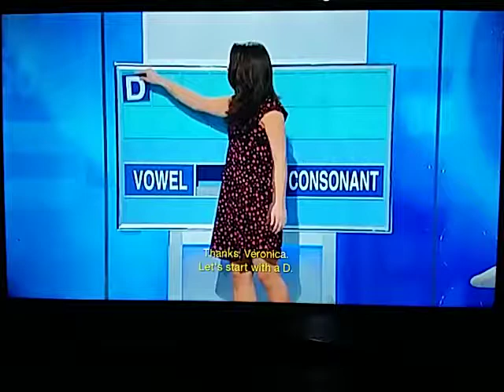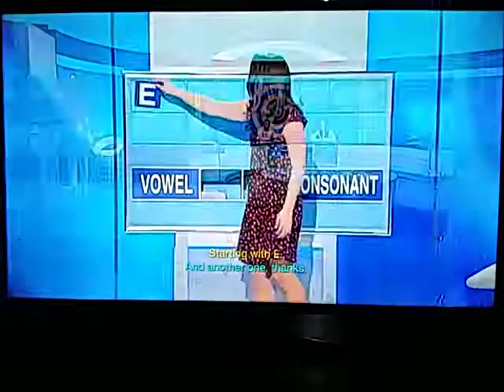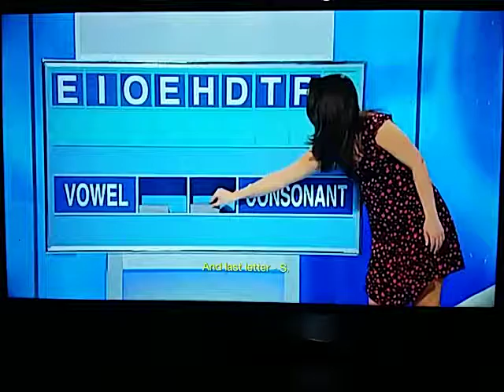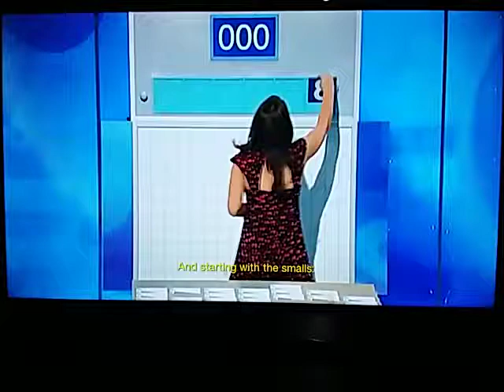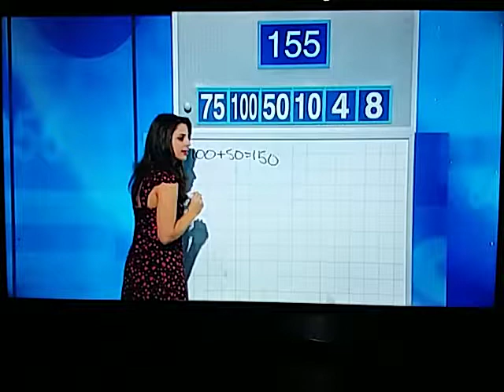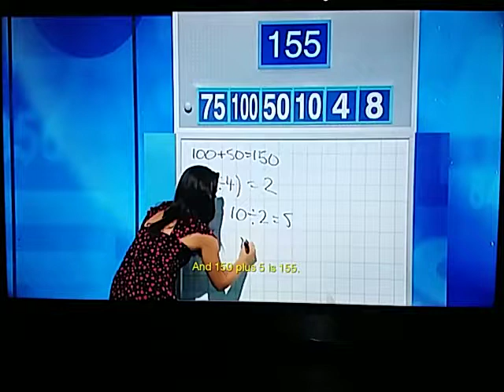Letters And Numbers - Season 1 Episode 95 - QF2 - Naween Fernando And Veronica Corrigan - Part 2